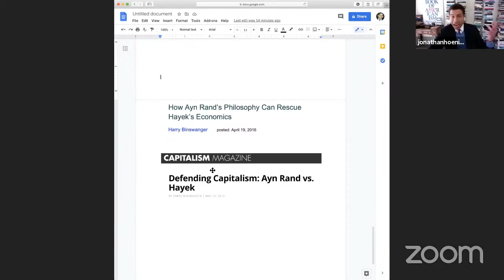The Free Market Case Against Hayek - TDO 188 | Jonathan Hoenig & Nikos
Despite some great insights in economics, Friedrich Hayek’s work is full of contradictions and concessions towards less freedom and more coercion. Nikos and Jonathan discuss on today's episode of The Daily Objective.